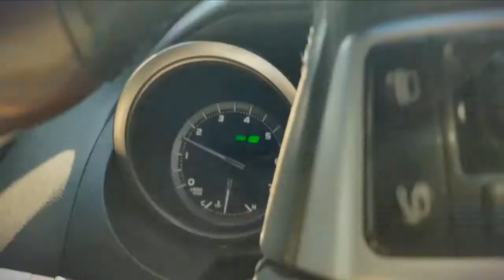Trans Kalahari Crossing I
Complete overland trip from South to North of the Central Kalahari Game Reserve, Botswana